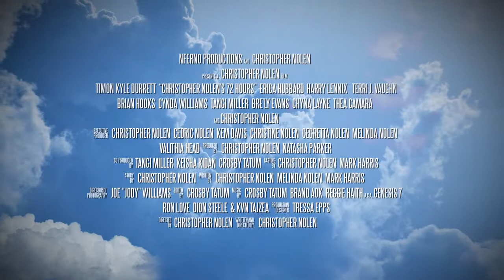72 Hours Official Trailer (2014) - Harry Lennix, Chyna Layne HD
As a reformed womanizer, Cleavon Von Burkett (Timon Kyle Durrett) was living the good life with his beautiful wife Lanae (Erica Hubbard) and dream job - until one day, he wasnt. With his health taking the back burner in his busy lifestyle, it soon catches up with him as hes faced with God (Harry Lennix) himself after a heart attack. In an attempt to bargain for a second chance at life, Von has 72 Hours to right the romantic wrongs he's made to all of his exes. With the help of his best friend Tyrann (Brian Hooks) and the determination to live, Von embarks on a hilarious journey to seek redemption and soon realizes that "heaven nor hell hath no fury like a woman scorned.